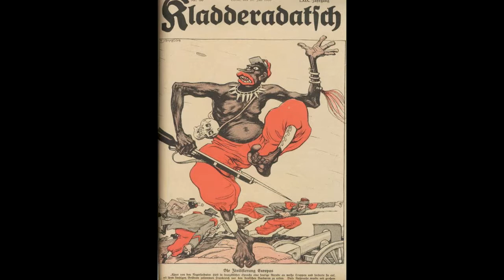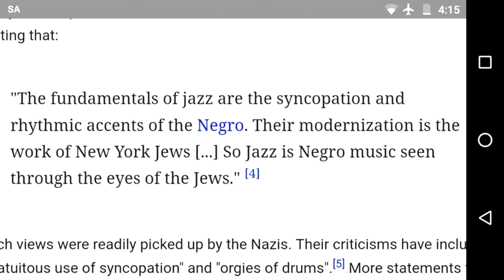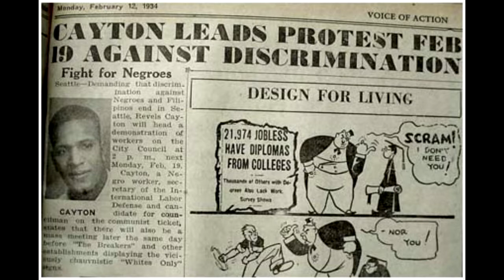a in depth look at blacks in Nazi Germany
I butchered the quote so I just added it to the video

this is a response to Michael Condrey articles where he says that blacks were not fighting side by side with whites and blacks and how blacks were treated poorly during Nazi Germany and there's been a lot of other cod you tubers that have said the same thing yes there was a lot of racism back in the 30s 40s and I'm made to believe they were put in to camps because they were blacks took me a week to find this alone on Google it surprised me how wrong and most ppl are about this part of history this isn't a pro Nazi video im not condoning in any way what they did this is just a quick history lesson on the things I could find about blacks in that period of time I would like to thank reddit the most since they had the most information about this I'm still waiting in the mail since my library doesn't own it and i might make a follow up to this video if i find anything more to report on I recommend you read it two find what happens when you start looking for the information yourself but I don't want to get head of myself this already controversial enough i much rather stick to studying angst pre teens from mangas